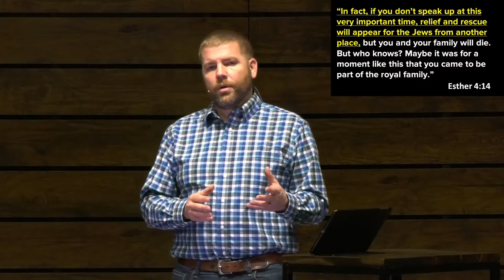2021.03.07 - The Road Ahead of Me - The Me God Can See - Brock Paulk